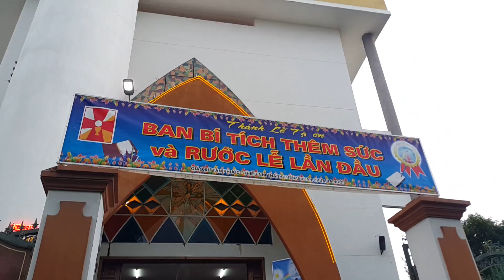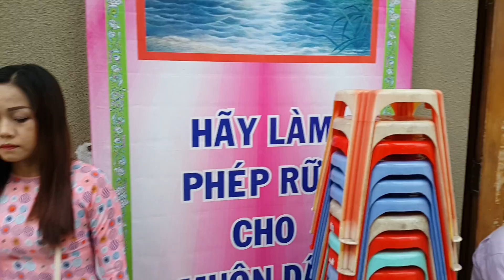Giáo xứ Tân Phước,đón Ngài Tổng Giám Mục, Sài Gòn17.6.2017(3)